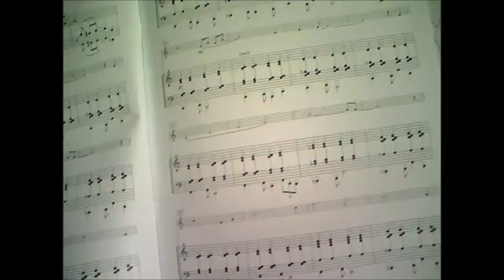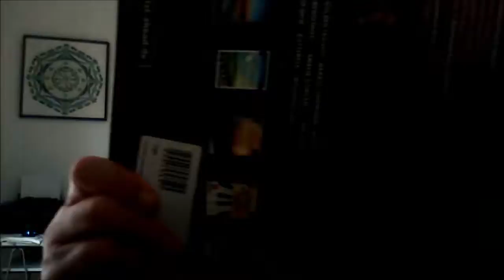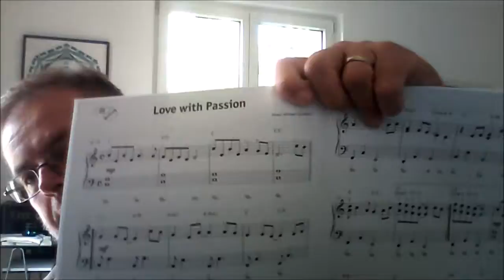For You (instr.)